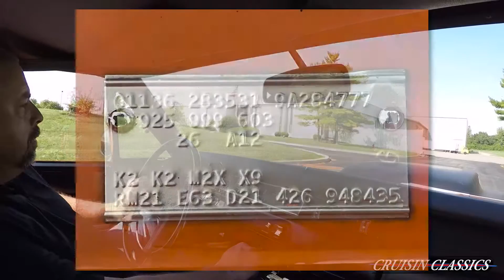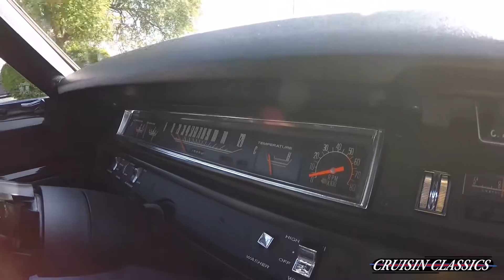PT.2 1969 1/2 Plymouth Road Runner M CODE A12 #74 | Cruisin Classics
To see a BUNCH more pictures and more information on this car